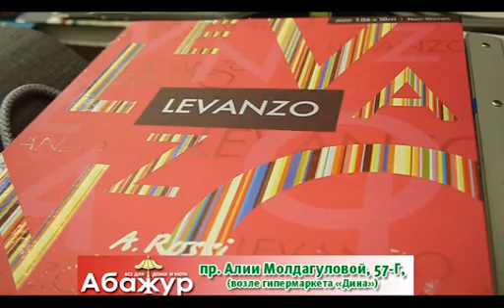Декоративные страсти (Рика ТВ) от 28 октября 2018 года